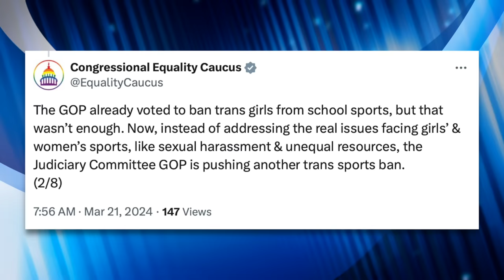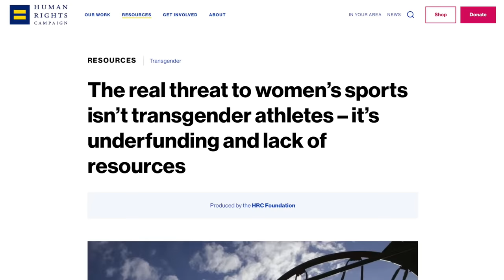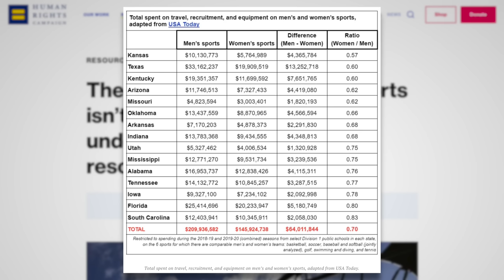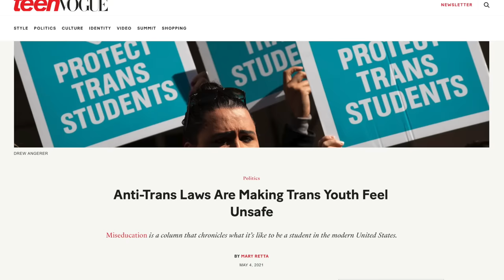Democrats Utterly Dismantle the Entire Worldview of GOP Transphobes During Hearing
During a House Judiciary Committee hearing on legislation that would ban trans people from sports, Democrats powerfully dismantled the “cynical” legislation and shut down the GOP’s transphobic fear-mongering with facts, statistics and personal stories. We’ll look at some highlights and dissect the legislation proposed by GOP lawmakers in this video.

Sources:
Details About H.R. 7187 (Congressional Equality Caucus, Mar. 21, 2024)
The Real Threat to Women’s Sports Isn’t Trans People (HRC, 2022)
Kentucky Bans Only Known Trans Athlete from Team She Created (The Washington Post, Aug. 25, 2022)
Anti-Trans Laws Make Trans Youth Feel Unsafe (Teen Vogue, May 4, 2021)